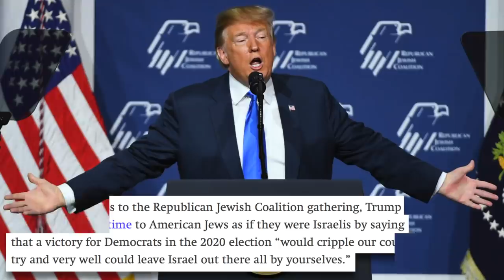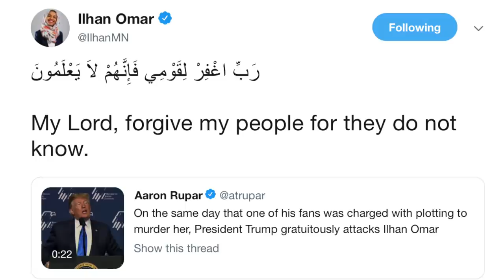Trump Uses "Dual Loyalty" Trope Ilhan Omar Was Accused of Using—Where's the Outrage?